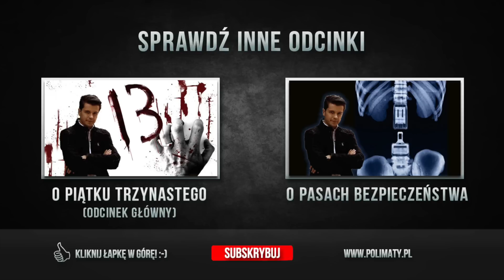+ Klątwa piątku trzynastego | Plus #65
Bibliografia:
- Cohen Jennie, Friday the 13th: History of a Phobia,
- LiveScience,13 Freaky Facts About Friday the 13th,
- Friday the 13th: 13 intriguing facts about the infamous day, The Daily Mirror,
- Kosacki Michał, Piątek trzynastego, „Matematyka w szkole”, 2007.
- Roach John, Friday the 13th Phobia Rooted in Ancient History, National Geographic,
- Roach John, Friday the 13th: Why We Fear It; Why It Can't Strike Again in 2012, National Geographic,
- Snopes.com, Friday the 13th,
- Weisstein, Eric W. "Triskaidekaphobia." From MathWorld--A Wolfram Web Resource.